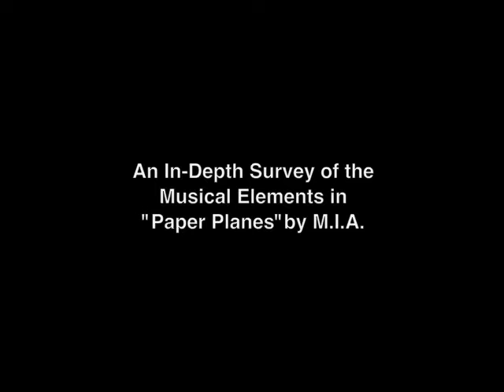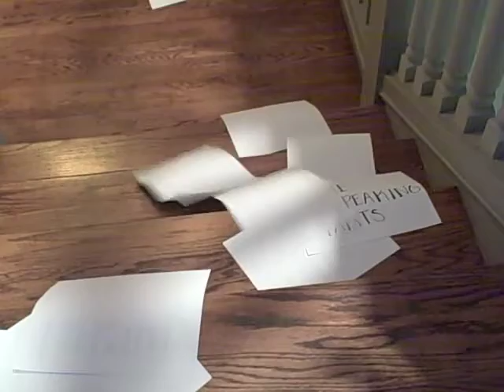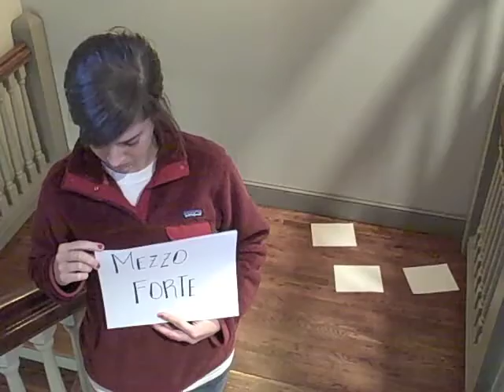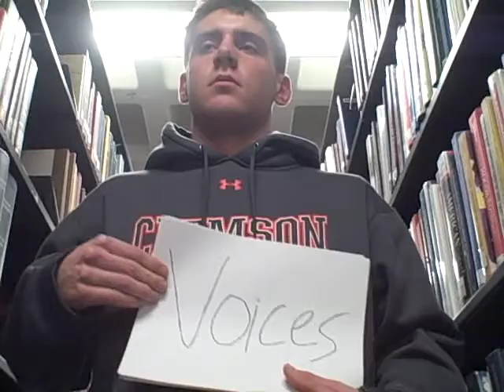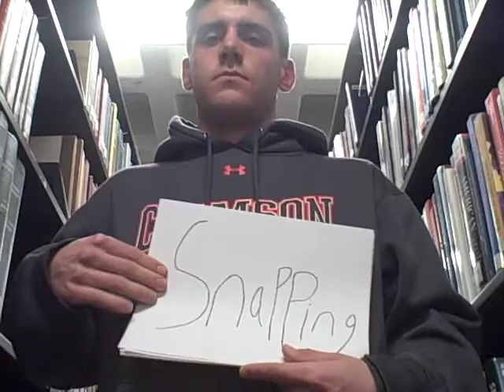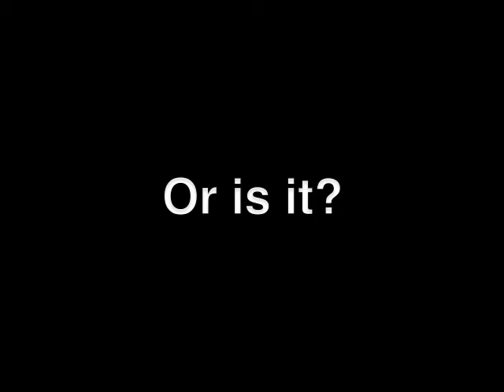Section 7 Group 5-Paper Planes by M.I.A.